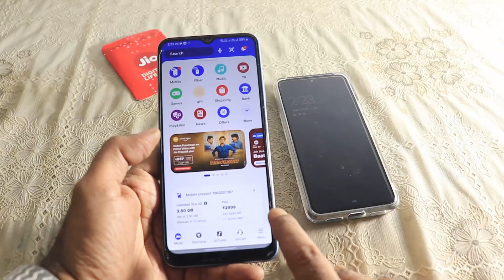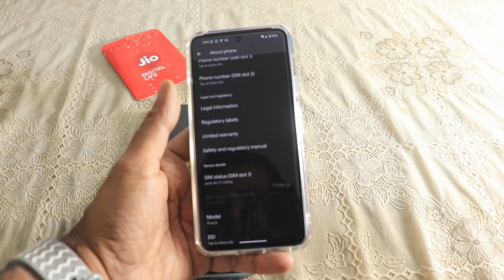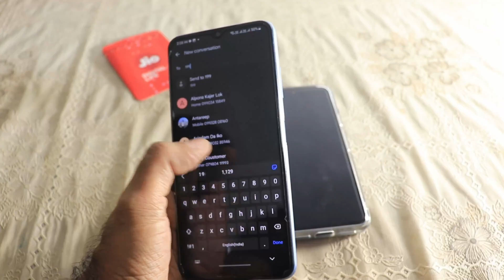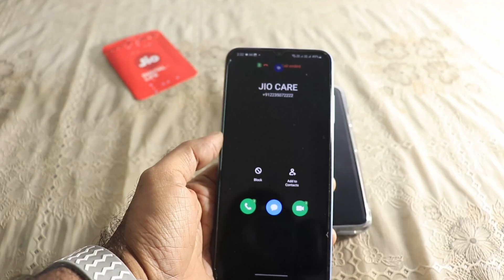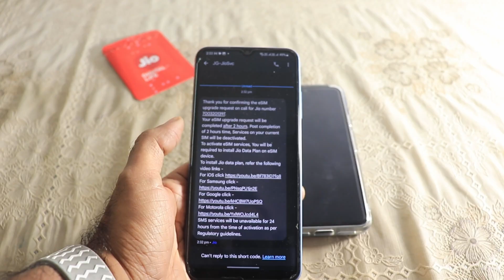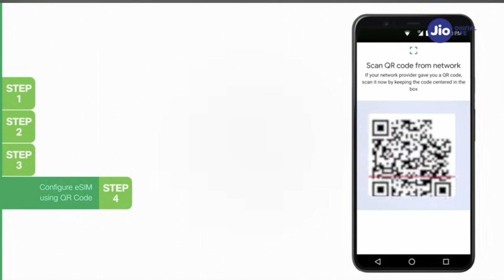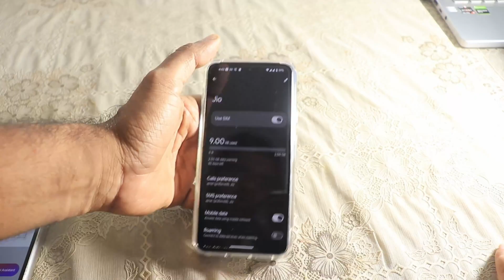Google Pixel: Convert Jio Physical Sim to eSim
This video shows the process of converting your physical Jio Sim to eSim in a Google Pixel device. Check this awesome video by egadgets4u.

But GoPro Hero 10/9 Tripod

3. Song: Everen Maxwell - A Day at Sea

12. Song: Tobu - Lost [NCS10 Release]